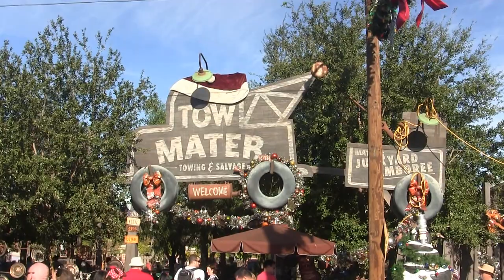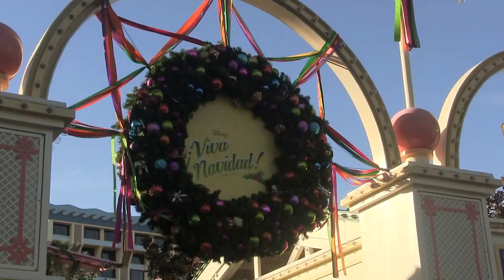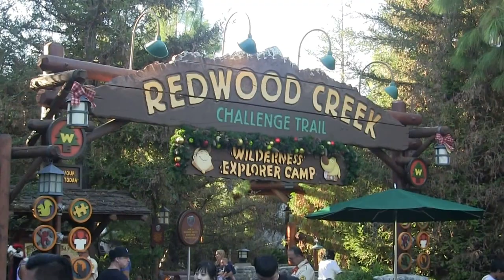California Adventure, Christmas Decorations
See the California Adventure Christmas decorations at Buena Vista Street, Cars Land, Pacific Wharf, Paradise Pier & Grizzly Peak Airfield at Disney California Adventure in Anaheim  11/20/2015 (Camera: Canon VIXIA HF M40)